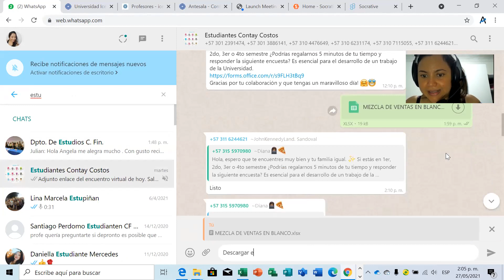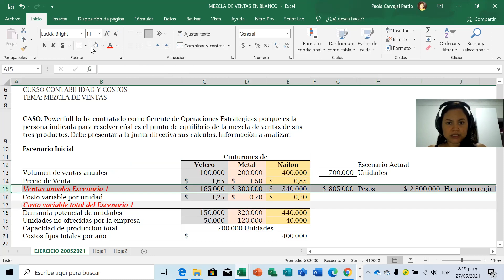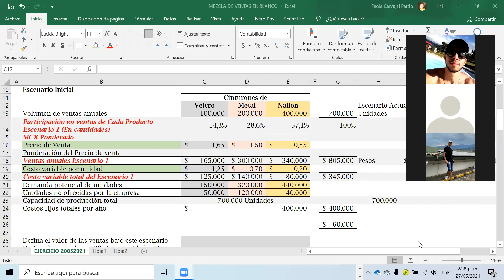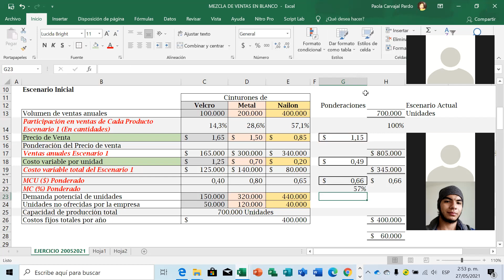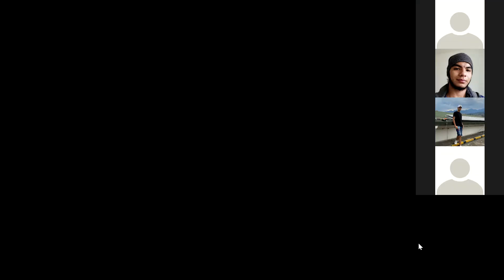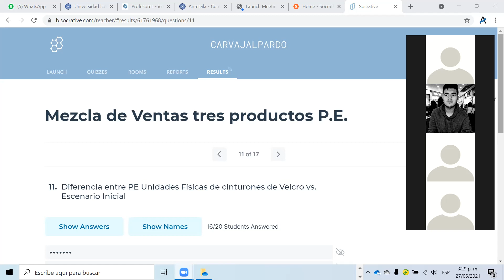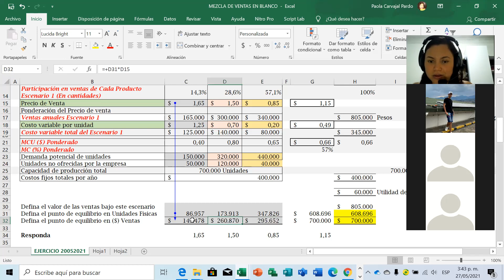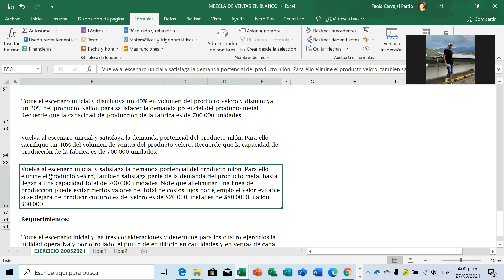Mezcla de Ventas (Contabilidad y Costos)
Punto de equilibrio Mezcla de Ventas